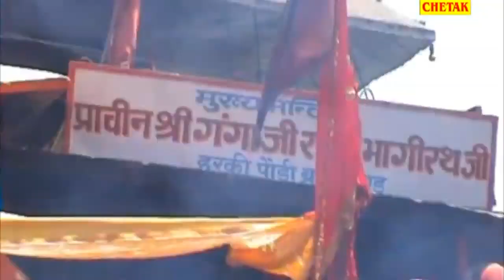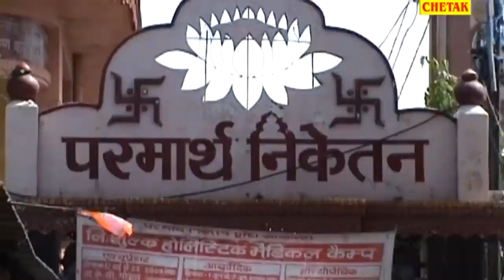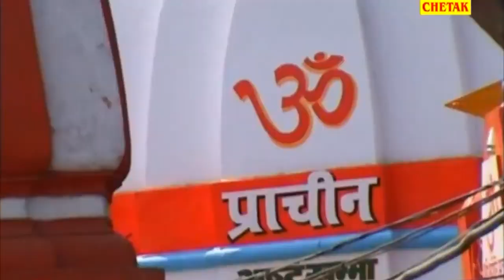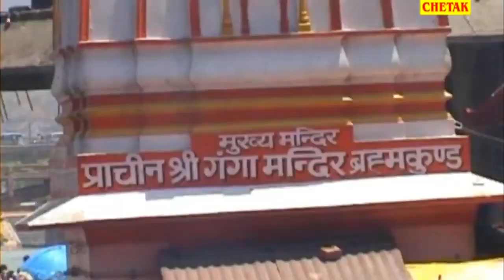माँ गंगे नाम संग (हर हर गंगे बोलो जय जय गंगे बोलो) | Raju Punjabi | Ganga Bhajan | Shiv Bhajan 2022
Singer - Raju Punjabi , राजू पंजाबी